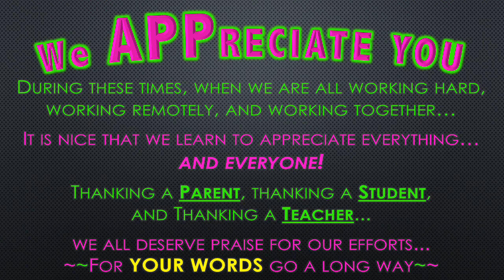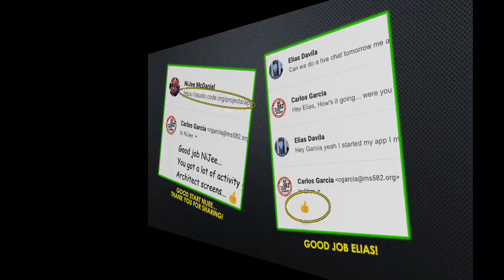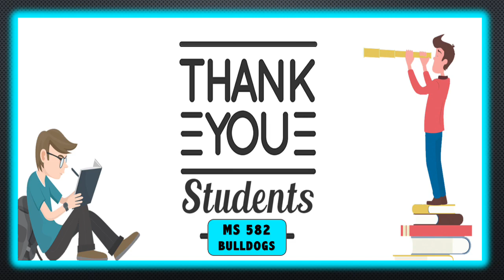REMOTE LEARNING APPRECIATION VIDEO - THANK YOU STUDENTS AND PARENTS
Thanking our MS582 family for their effort during these troubled times. Gratitude goes a long way!!
SONG INFORMATION
Artist: Third Day
Featured Artist: Harvest
Album: Lead Us Back: Songs of Worship
Released: 2015
Genre: Christian/Gospel